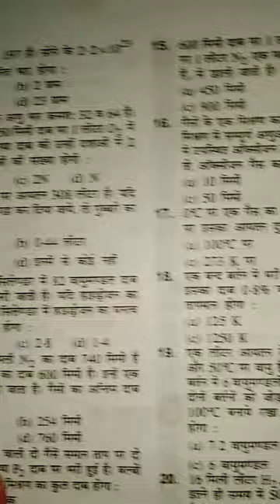UTTARAKHAND Nursing physics Question 2024